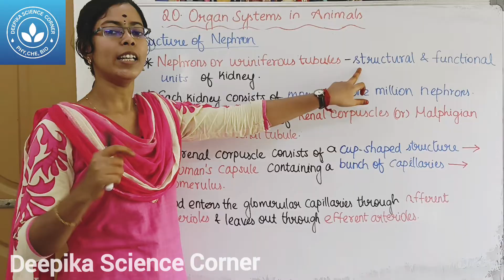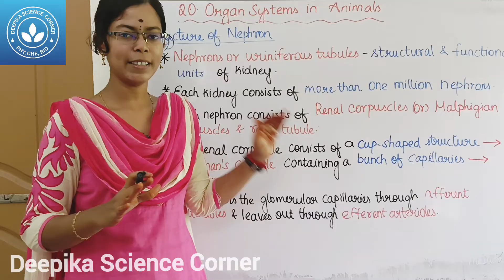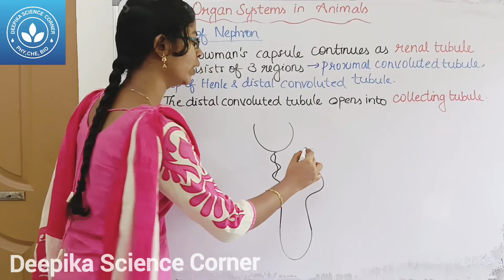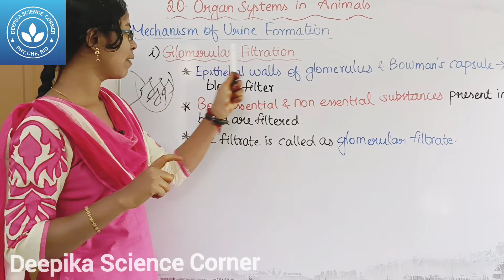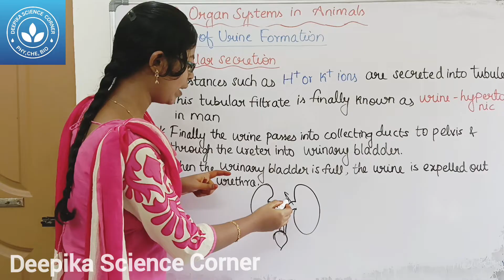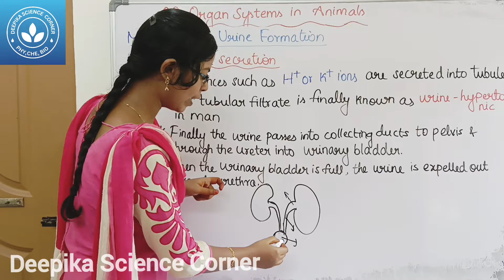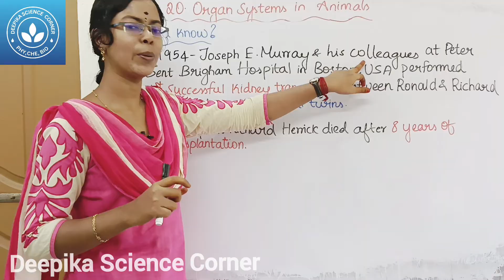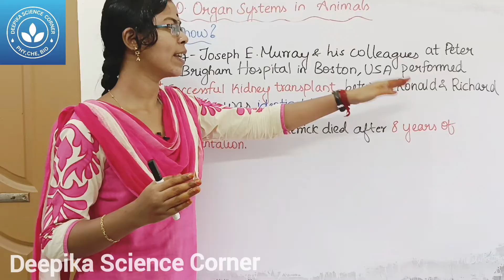Structure of Nephron, Process of urine formation and Dialysis or Artificial Kidney| Class 9 Science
Structure of Nephron, Process of urine formation and Dialysis or Artificial Kidney| Class 9 Science Term 2 Unit 20 Organ Systems in Animals

Chapters:
0:00 Structure of Nephron
2:48 Mechanism of urine formation
3:06 a) glomerular filtration
3:49 b) Tubular reabsorption
4:28 c) Tubular secretion
5:53 Dialysis or Artificial Kidney